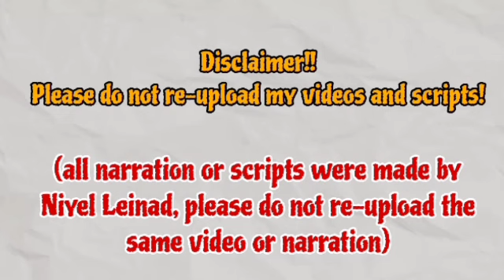Kimmari's father's words were proven true if Jintae's plan for .. | Su-Ji And U-ri 수지맞은 우리